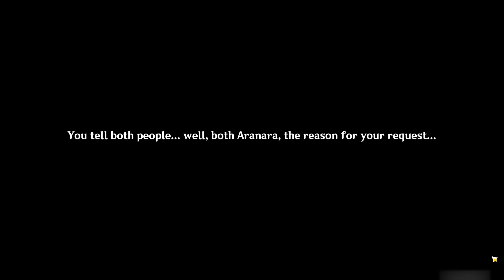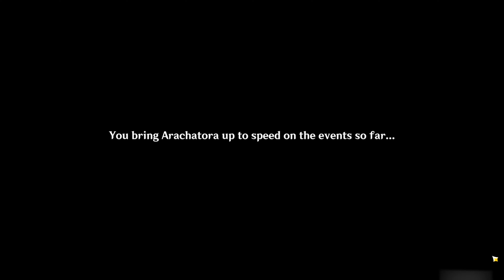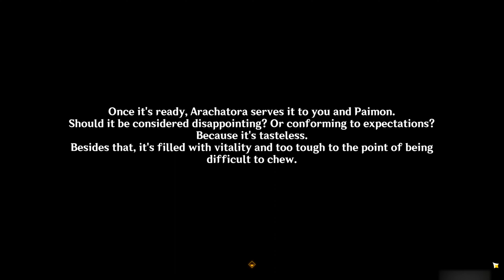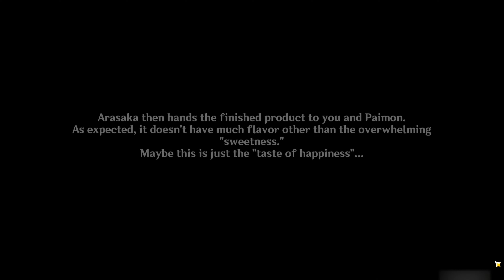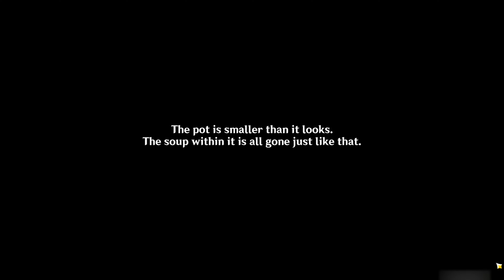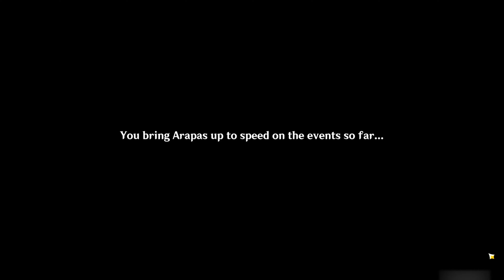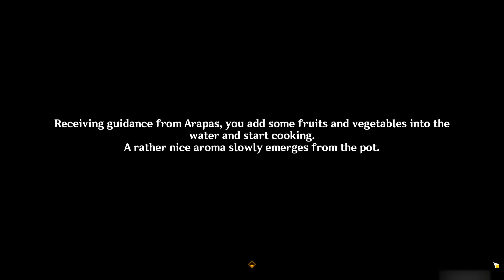Aranyaka: Part II (Dream Nursey) - Genshin Impact